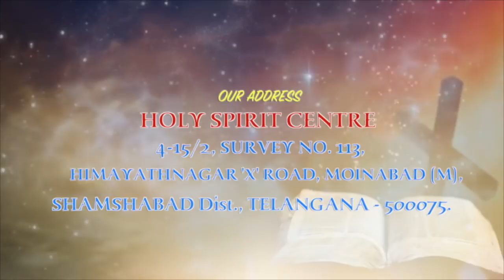Stay with Us | Rev. Fr.Christuraj SHS | Watch Daily 10pm 10Min May 5 Sunday